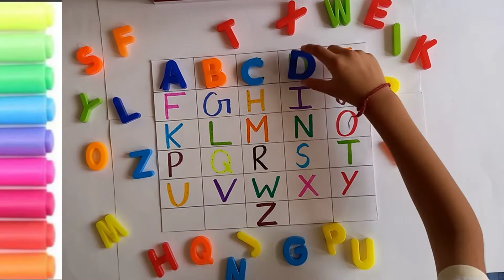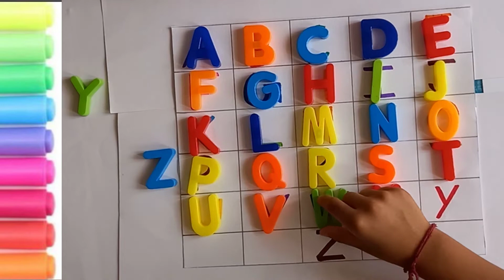A for Apple B for Ball | Alphabet sound | Alphabets | Kids Fun | Kids class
a for apple b for ball c for cat, abcd, alphabets, phonics song, abcde, english varnamala

Koon Koon Tv | abcd | phonics song | abcd songa for apple b for ball c for cat | alphabet | nursery rhymes | a for apple

Your query
a for apple
abcdefg
English alphabet
abcd cartoon
nursery rhymes
a for apple song
abc songs for children abcd rhymes
abcd alphabet
a for apple b for badka apple a se anar aa se aam
abcd
a for apple wala abcdefg
abcd varnamala
a se anar in hindi k se kabutar
Alphabet songs for children abc alphabet songs
abcd varnamala
english varnamala
english alphabet
abc song a for apple b for ball c for
alphabet song
apple apple
abcd abcd
ए फॉर एप्पल की स्पेलिंग ए फॉर एप्पल बी फॉर बॉल सी फॉर कैट ही फॉर डॉग
ए फार एपल एबीसीडी
कसे कबूतर ख से खरगोश
ए फॉर एप्पल बी फॉर बॉय
वर्णमाला